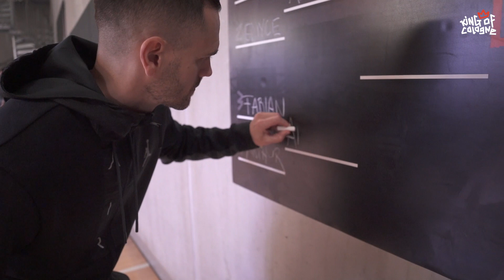KING of COLOGNE: Viertelfinale2 Arthur VS. Fabian Game2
Happy Birthday Fabian! Ob er sich zu seinem Geburtstag den Sieg gegen Arthur sichern kann? Checkt das spannende Game jetzt aus!